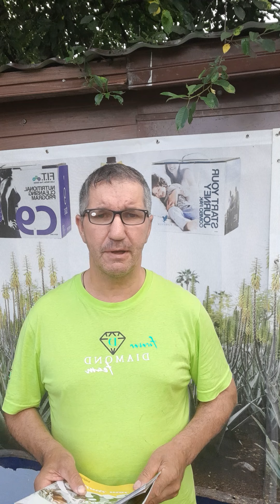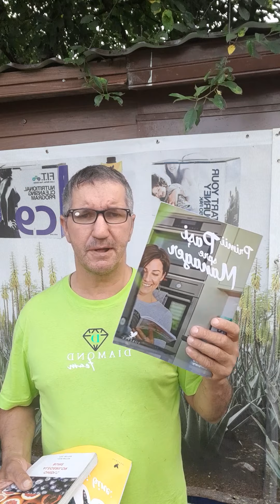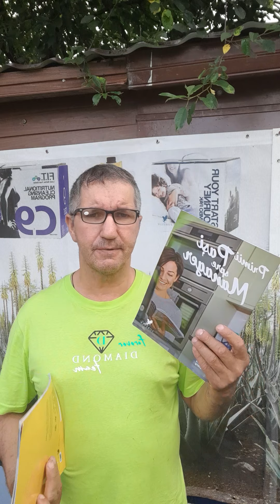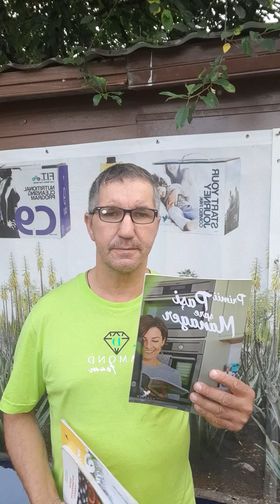Eu am ales acest stil de viață